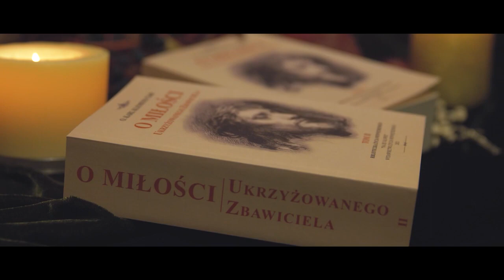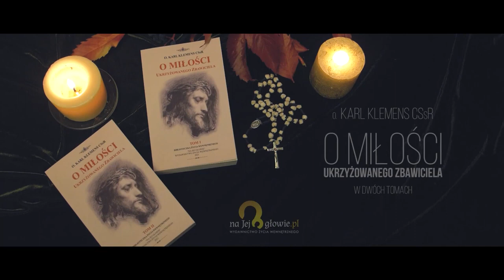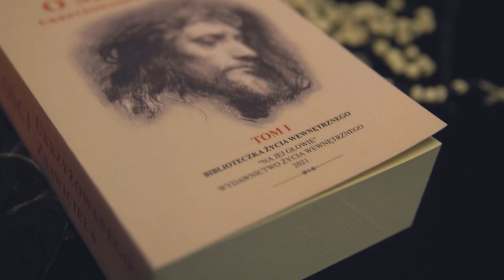#13 Rozmyślanie o gorzkiej męce Chrystusa Pana Wyk. na Jej głowie